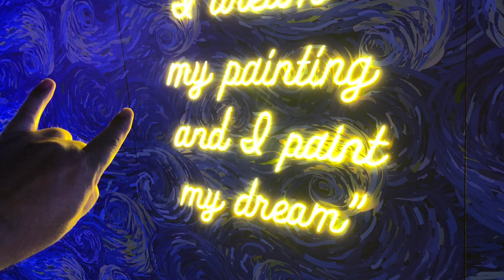Van Gogh Beyond Art show in San Diego on Valentine’s Day 2/14/22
About Beyond Van Gogh
In an imaginative and immersive presentation crafted for our unique times by world renowned audiovisual designers, Beyond Van Gogh uses cutting-edge projection technology to create an engaging journey into the world of Van Gogh. Using his dreams, his thoughts, and his words to drive the experience as a narrative, we move along projection swathed walls wrapped in light, colour, and shapes that swirl, dance and refocus into flowers, cafes and landscapes. Masterpieces, now freed from frames, come alive, appear and disappear, flow across multi-surfaces, the minutia of details titillating our heightened senses. Through his own words set to a symphonic score, we may come to a new appreciation of this tortured artist’s stunning work.

Vincent Willem van Gogh (Dutch: [ˈvɪnsənt ˈʋɪləɱ vɑŋ ˈɣɔx] (audio speaker iconlisten);[note 1] 30 March 1853 – 29 July 1890) was a Dutch Post-Impressionist painter who posthumously became one of the most famous and influential figures in Western art history. In a decade, he created about 2,100 artworks, including around 860 oil paintings, most of which date from the last two years of his life. They include landscapes, still lifes, portraits, and self-portraits, and are characterised by bold colours and dramatic, impulsive and expressive brushwork that contributed to the foundations of modern art. Not commercially successful, he struggled with severe depression and poverty, eventually leading to his suicide at age thirty-seven.

Born into an upper-middle-class family, Van Gogh drew as a child and was serious, quiet, and thoughtful. As a young man, he worked as an art dealer, often traveling, but became depressed after he was transferred to London. He turned to religion and spent time as a Protestant missionary in southern Belgium. He drifted in ill health and solitude before taking up painting in 1881, having moved back home with his parents. His younger brother Theo supported him financially; the two kept a long correspondence by letter. His early works, mostly still lifes and depictions of peasant labourers, contain few signs of the vivid colour that distinguished his later work. In 1886, he moved to Paris, where he met members of the avant-garde, including Émile Bernard and Paul Gauguin, who were reacting against the Impressionist sensibility. As his work developed he created a new approach to still lifes and local landscapes. His paintings grew brighter as he developed a style that became fully realised during his stay in Arles in the South of France in 1888. During this period he broadened his subject matter to include series of olive trees, wheat fields and sunflowers.

Van Gogh suffered from psychotic episodes and delusions and though he worried about his mental stability, he often neglected his physical health, did not eat properly and drank heavily. His friendship with Gauguin ended after a confrontation with a razor when, in a rage, he severed part of his own left ear. He spent time in psychiatric hospitals, including a period at Saint-Rémy. After he discharged himself and moved to the Auberge Ravoux in Auvers-sur-Oise near Paris, he came under the care of the homeopathic doctor Paul Gachet. His depression persisted, and on 27 July 1890, Van Gogh is believed to have shot himself in the chest with a revolver, dying from his injuries two days later.

Van Gogh was commercially unsuccessful during his lifetime, and he was considered a madman and a failure. As he became famous only after his suicide, he came to be seen as a misunderstood genius in the public imagination.[6] His reputation grew in the early 20th century as elements of his style came to be incorporated by the Fauves and German Expressionists. He attained widespread critical and commercial success over the ensuing decades, and is remembered as an important but tragic painter whose troubled personality typifies the romantic ideal of the tortured artist. Today, Van Gogh's works are among the world's most expensive paintings to have ever sold, and his legacy is honoured by a museum in his name, the Van Gogh Museum in Amsterdam, which holds the world's largest collection of his paintings and drawings.